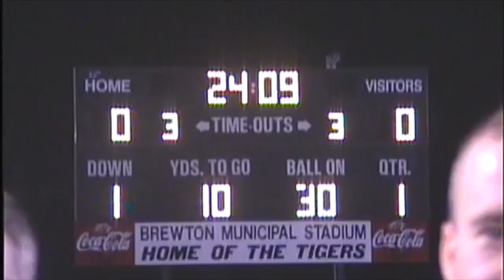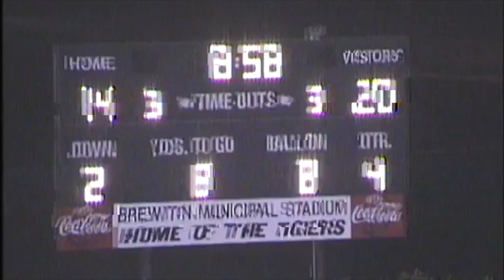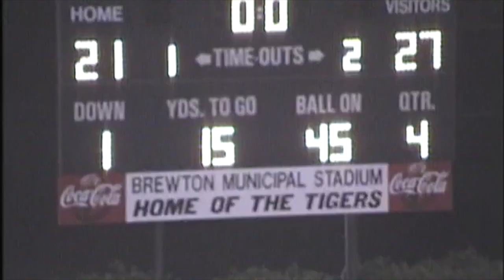2003 - 08 T. R. Miller vs Pike County